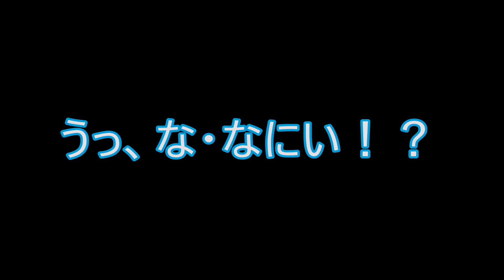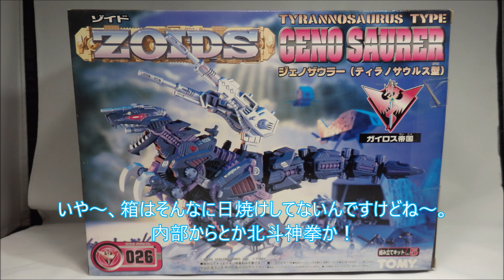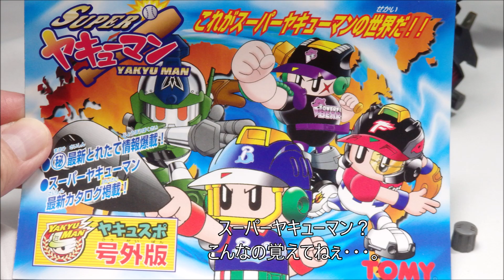【ゾイド】日焼けがヤバい ジェノザウラーのご紹介 【ZOIDS】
手持ちのゾイド、ジェノザウラーを簡単にご紹介する動画です。
相当久しぶりに箱から出して見たら日焼けで凄まじい色になっていました・・・。
しかし動きは問題無いのでまぁ良しとします。
短めですが歩行シーンやMr.ターンテーブルで回転させて撮影したりしています。

プラの色は褪せてもジェノザウラーのカッコ良さは今でも全く色褪せないと思います。